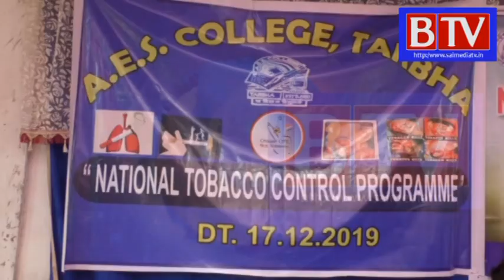Aes College Tarbha#National Tobacco Control Programme